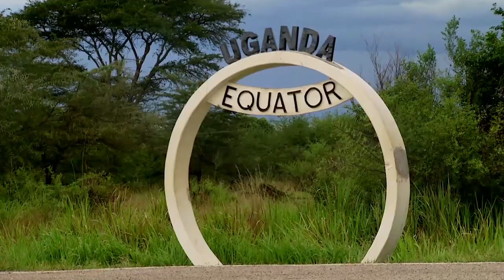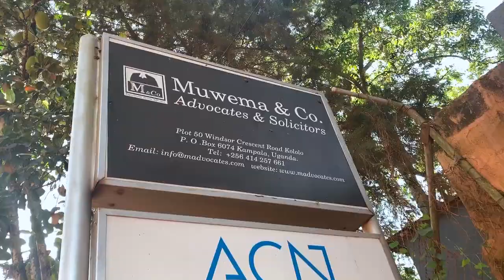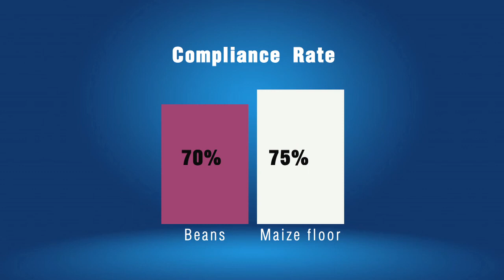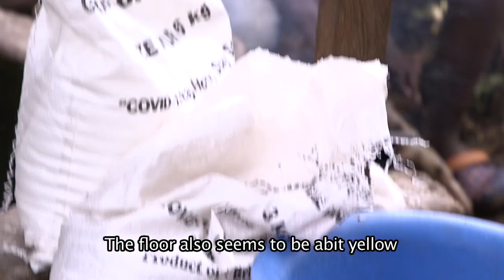Covid food: fighting the contaminants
Food is everyones concern, if a product does not have the nutritional value it should be avoided or else destroyed. All stakeholders need to collectively work together and weed out the counterfeiters who exploit us and put our lives and health at risk.